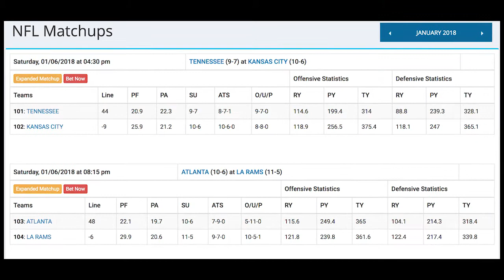Atlanta Falcons at Los Angeles Rams 1/6/18 NFL Playoffs Betting Odds, Pick & Preview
The Atlanta Falcons faced a must-win situation in Week 17 and took care of business to sneak into the NFC playoffs and have a chance to repeat as NFC champions. The task at hand is not an easy one, as the Falcons travel cross-country on a short week to take on the NFC West champion Los Angeles Rams, who used last week as a pseudo bye week to rest up for this Wild Card Weekend affair. As a result, we’ve seen some initial investment on the Rams. The line opened 4.5 at Bookmaker and has gone up to 5.5 pretty much industry-wide as early-week numbers grabbers are getting out in front of the market.